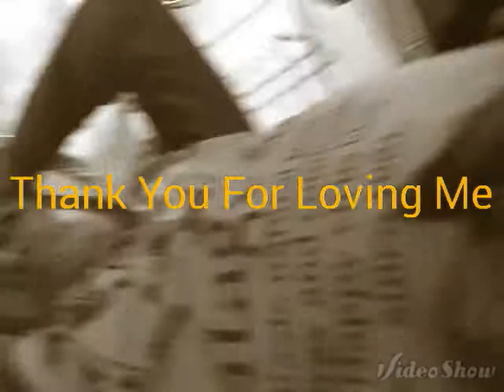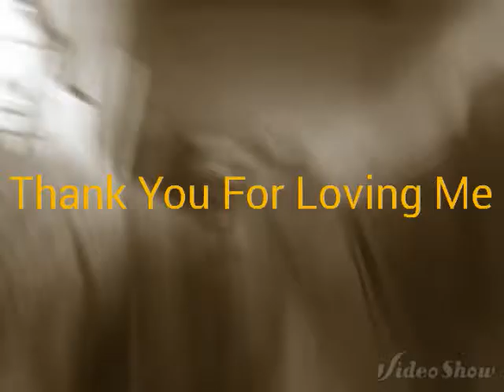Thank You For Loving Me